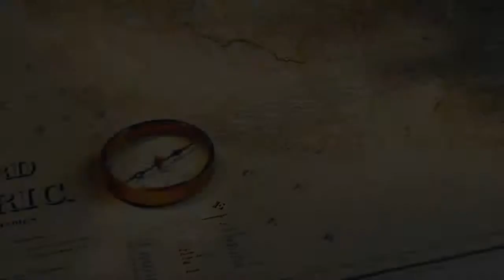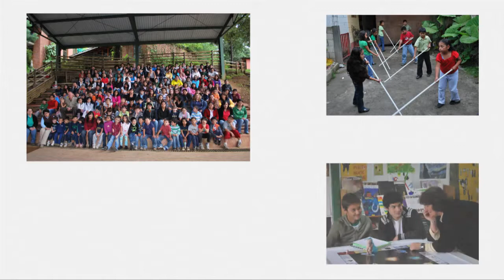Visionaris 10 años